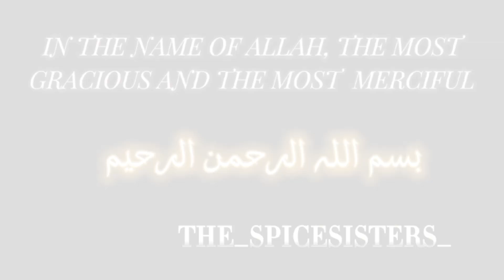MASH PULAO | EASY PULAO RECIPE| BY THE_SPICESISTERS_